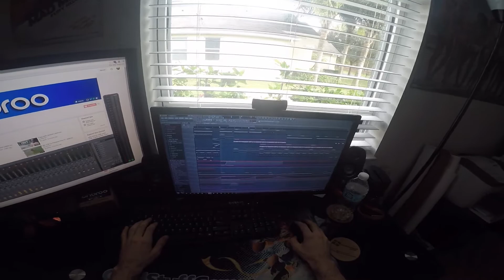Need More Time - dnbroo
Hey Bro's! Whats up?!?!

Recorded with a Canon elph powershot 340HS, GoPro Hero 4 Silver, iPhone 6.